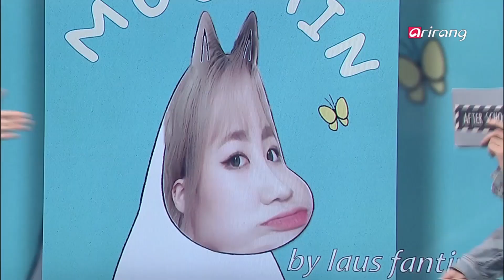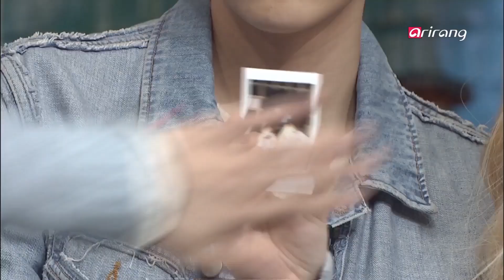ASC 250: Jimin / Moomin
It's a case of be careful what you wish for, as Jamie's Moomin dream comes true, kinda...